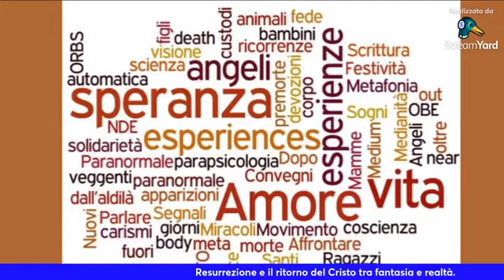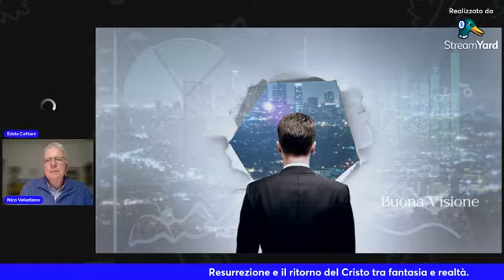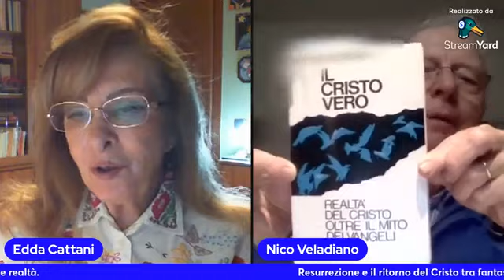09/04/2024 Resurrezione e il ritorno del Cristo tra fantasia e realtà.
09/04/2024 Resurrezione e il ritorno del Cristo tra fantasia e realtà.